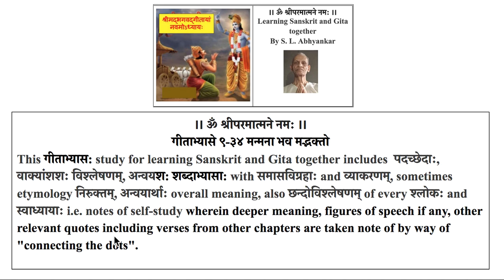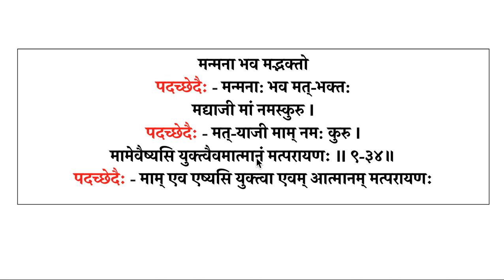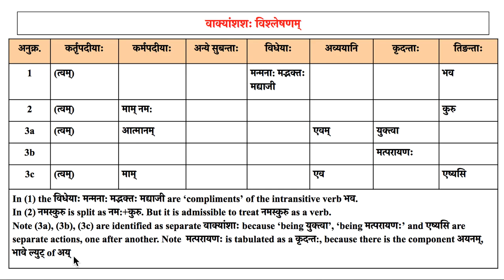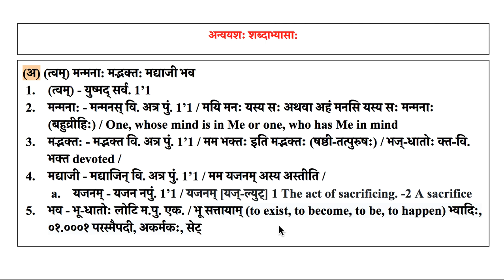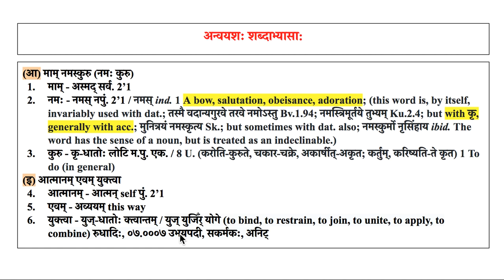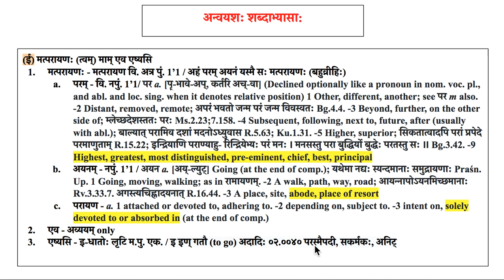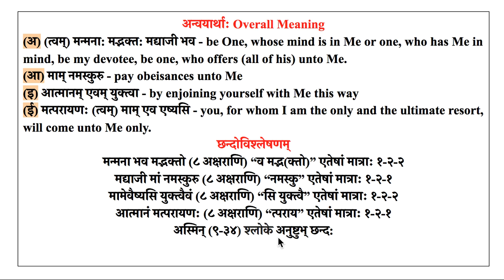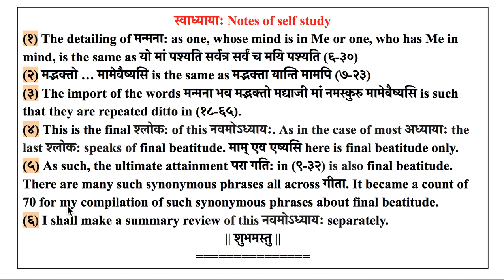गीताभ्यासे ९ ३४ मन्मना भव मद्भक्तो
This गीताभ्यास: study for learning Sanskrit and Gita together includes  पदच्छेदाः, वाक्यांशशः विश्लेषणम्, अन्वयश: शब्दाभ्यासा: with समासविग्रहाः and व्याकरणम्, sometimes etymology निरुक्तम्, अन्वयार्थाः overall meaning, also छन्दोविश्लेषणम् of every श्लोकः and स्वाध्यायाः i.e. notes of self-study wherein deeper meaning, figures of speech if any, other relevant quotes including verses from other chapters are taken note of by way of "connecting the dots".
The detailing of मन्मना: as one, whose mind is in Me or one, who has Me in mind, is the same as यो मां पश्यति सर्वत्र सर्वं च मयि पश्यति (६-३०)
The import of the words मन्मना भव मद्भक्तो मद्याजी मां नमस्कुरु मामेवैष्यसि is such that they are repeated ditto in (१८-६५).